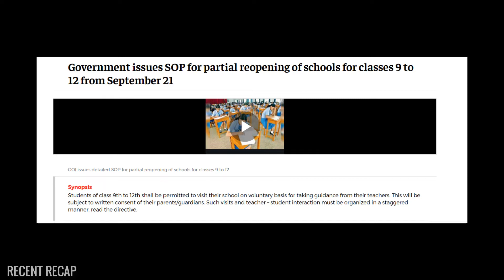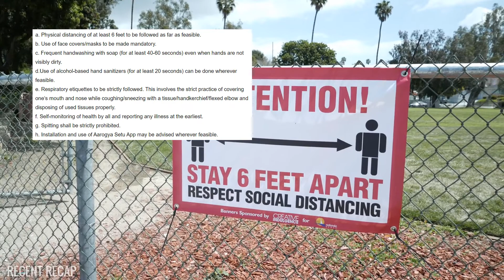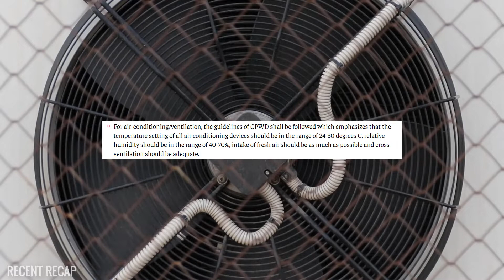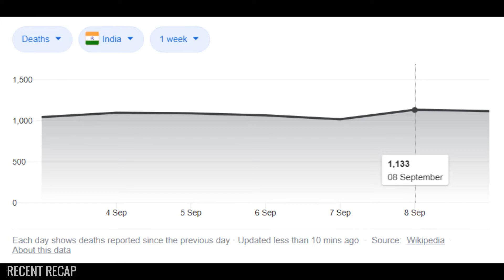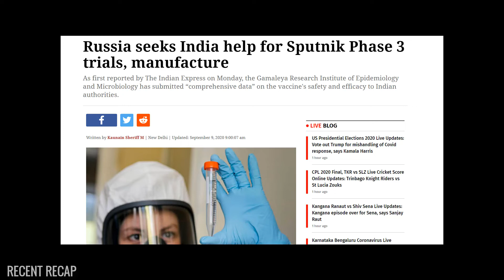School Opening Date 2020 During Corona News | कब से खुलेंगे स्कूल? | School Reopen Date 2020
In the backdrop of the ongoing 'Unlock 4', partial resumption of activities in schools for students of classes 9-12 will be allowed from 21 September, the union health ministry on Tuesday. Guidelines related to coronavirus have also been issued to ensure smooth school operations.

However, only schools outside the containment zones will be allowed to open. Assemblies, sports and events, which can lead to overcrowding, are strictly prohibited in the schools that are opting to start operations. The government also said that online or distance learning shall continue to be permitted and shall be encouraged.

“Students of class 9th to 12th shall be permitted to visit their school on voluntary basis for taking guidance from their teachers. This will be subject to written consent of their parents/guardians. Such visits and teacher – student interaction must be organized in a staggered manner," state the standard operation procedures (SOPs) issued by the health ministry.

Further, students, teachers and employees living in containment zones will not be allowed to attend the school. Students, teachers and employees shall also be advised not to visit areas falling within containment zones as per the health ministry guidelines adding that the schools that were used as quarantine centres will be properly sanitized and deep cleaned before partial functioning is resumed.

Only asymptomatic people (teachers, employees and students) will be allowed in the school premises as per the guidelines. If a teacher/employee/student is found to be symptomatic, he/she should be referred to nearest health centre, the SOPs state.

The guidelines stated that the concerned teaching- and non-teaching employees (up to 50 % of the strength) may be called to schools for online teaching/tele-counselling and related work. Apart from mandatory masks, following regular sanitisation, respiratory etiquettes, hand washing in schools, the health ministry said that at all times, the teachers and students shall maintain a physical distancing of 6 feet apart, wherever feasible. Seating arrangement has to ensure a distance of 6 feet between chairs, desks etc.

India continues to grapple with pandemic as the number of covid-19 cases continue to increase. The total tally of cases on Tuesday reached 42,85,174 with 73,208 people succumbing to the highly infectious disease. According to health ministry, Maharashtra, Andhra Pradesh, Karnataka, Uttar Pradesh and Tamil Nadu are the five states which account for 62% of the active cases. Maharashtra's share is around 27% of the total active cases, which in terms of absolute numbers is 2.37 lakhs. This apart, nearly 70% of the COVID-19 related deaths are also being reported from 5 states, that is, Maharashtra, Tamil Nadu, Karnataka, Andhra Pradesh and Uttar Pradesh.

India has been actively engaged in covid-19 vaccine development. The government on Tuesday said that Russia has requested India's help in manufacturing of vaccine by Indian companies and conduct of Phase-III studies in India. Also, India attaches high importance to the request from a special friend and on both fronts, there has been considerable progress. “We are working with this vaccine candidate for manufacture as well as trial and regulatory facilitation, in the spirit of partnership and science for humanity. The outreach has been extended to the vaccine manufacturers in India," said V.K Paul, Member (Health), NITI Aayog.